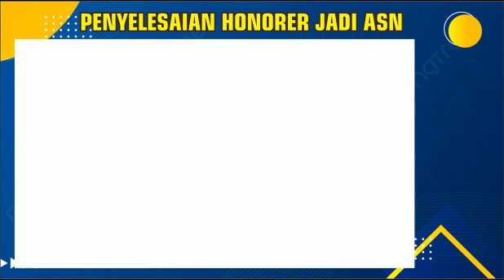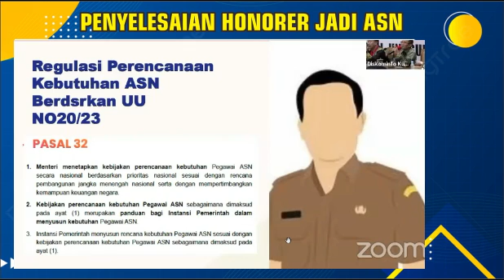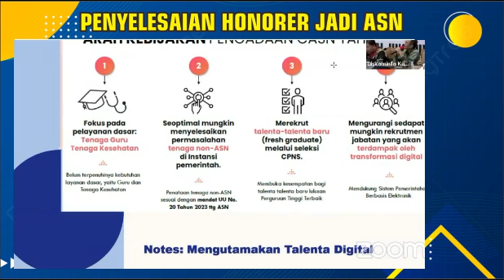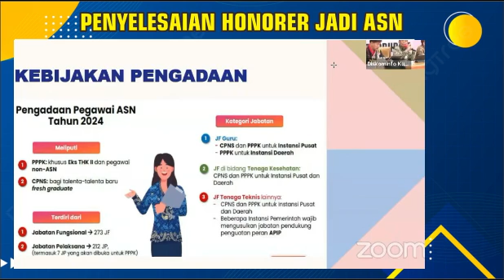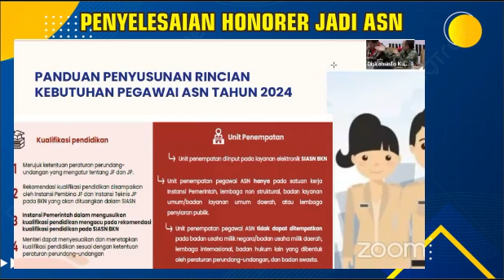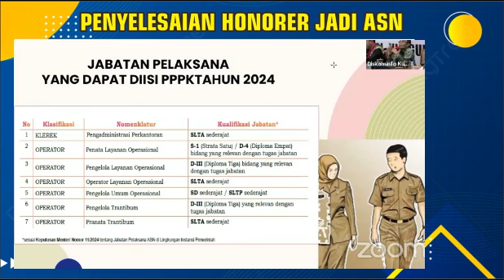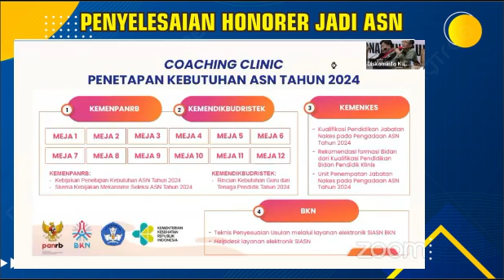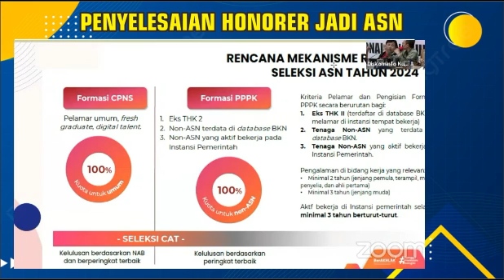🔴KABAR GEMBIRA.! SELEKSI PPPK DIMULAI..! INI BOCORAN MEKANISME HONORER YANG BISA MENDAFTAR PPPK 2024